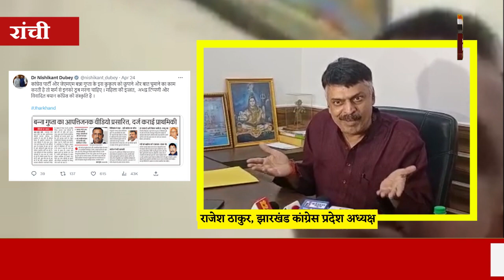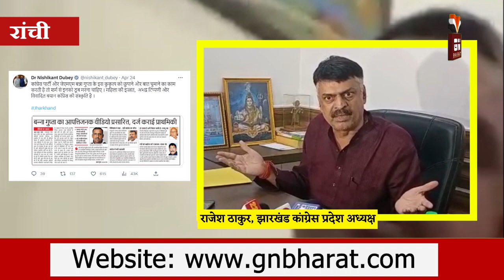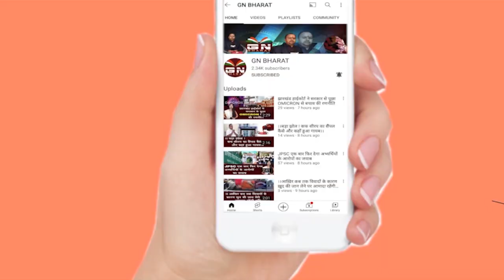मंत्री बन्ना गुप्ता का आपत्तिजनक वीडियो वायरल पर बोले कांग्रेश प्रदेश अध्यक्ष राजेश ठाकुर